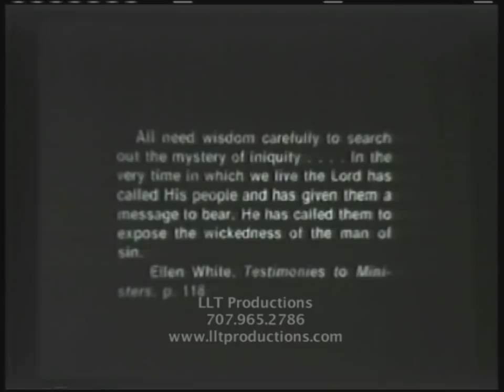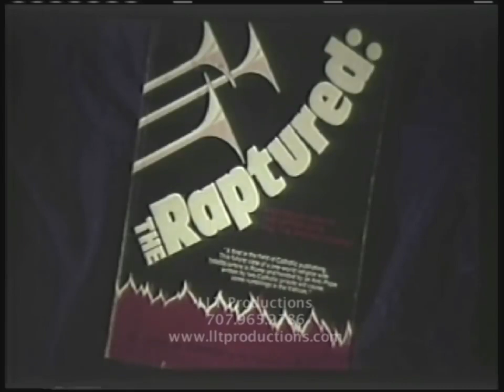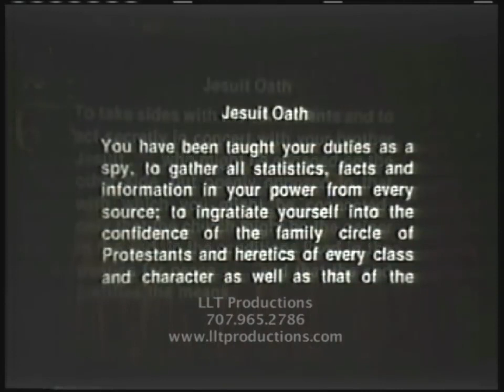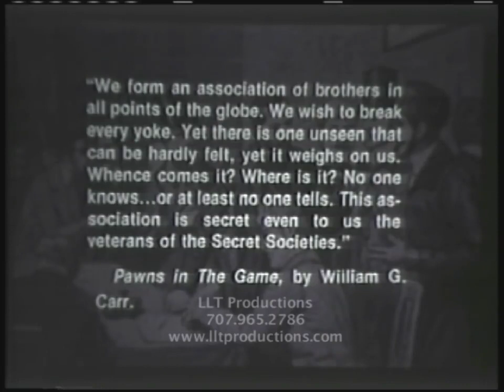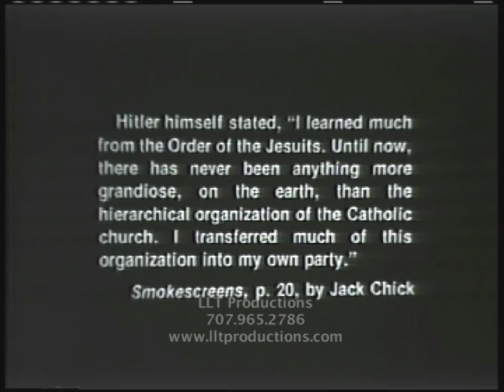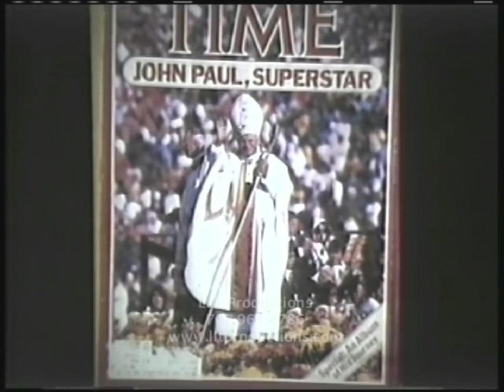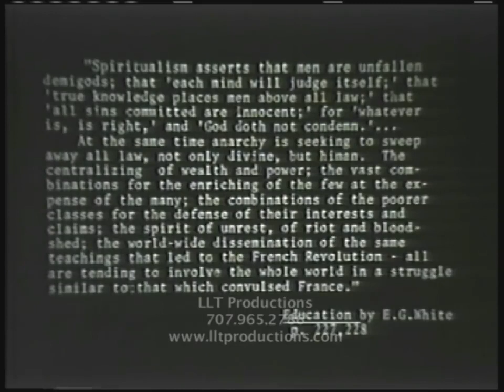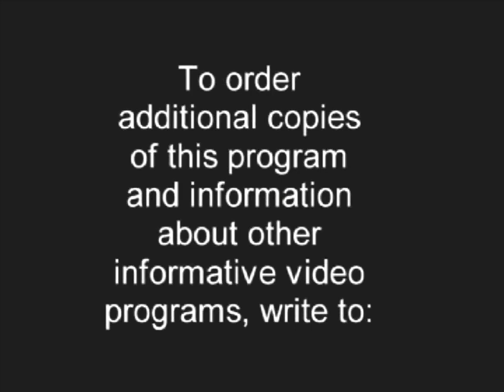The History of the Jesuits